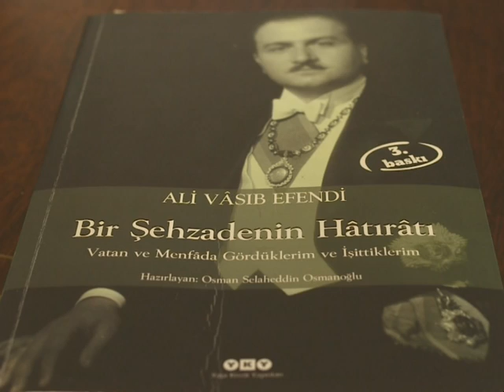Osmanlinin son sahzadesi...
Vüsale ABBASOVA TÜRKİYE